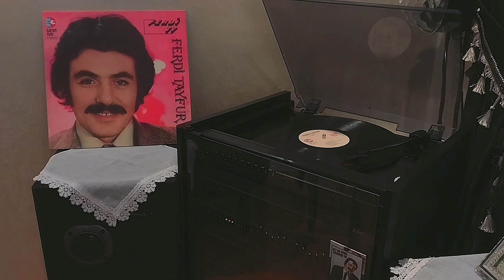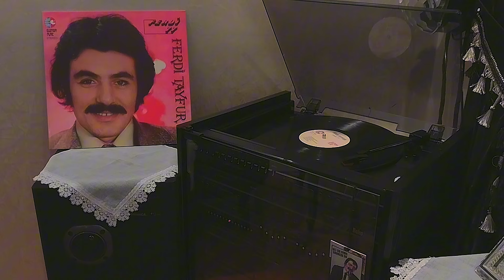FERDİ TAYFUR-HUZURUM KALMADI (Plak Kayıt)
"Bu Hasretlik Bizi Öldürecek mi,Birgün Ağlatmayıp Güldürecekmi Yoksa Kavuşmadan Bizi Yaradan,Şu Gurbet Ellerde Öldürecekmi"...